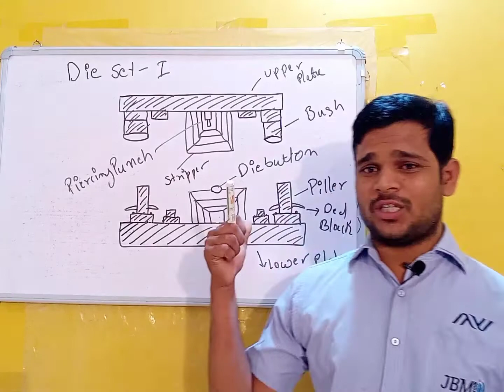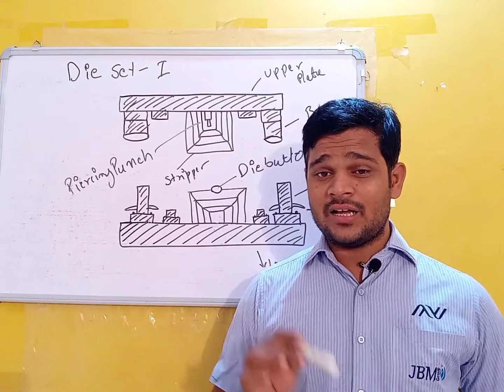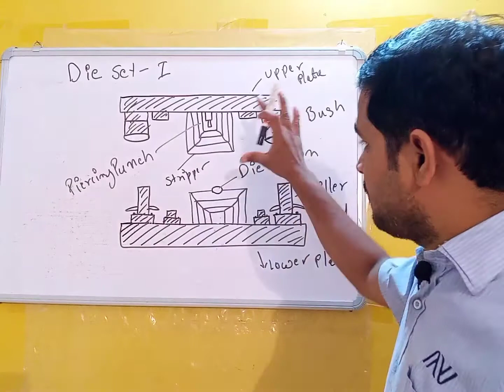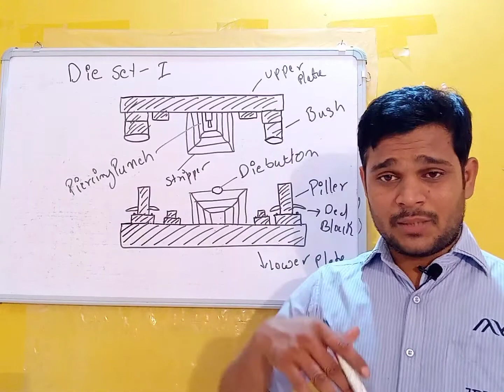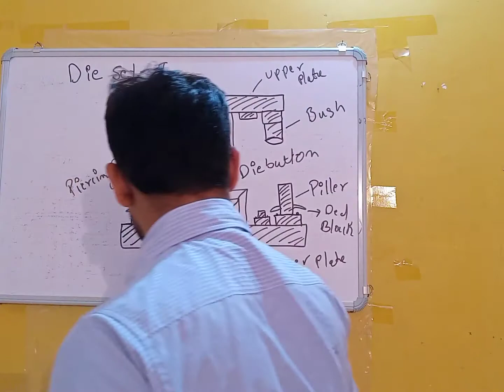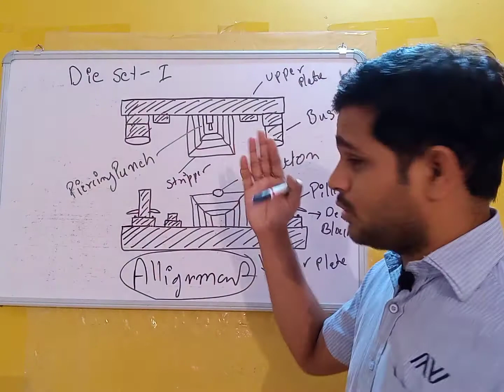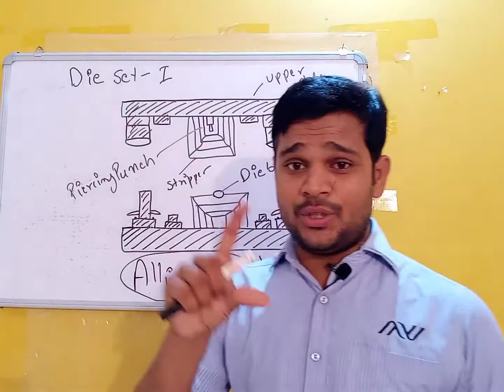Tool and Die ke men part. टूल और डाई के मुख्य पार्ट क्या क्या है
hello doston..
                          aaj main doston is video ke Madhyam se bataunga ki tool mein kaun sa kaun sa men men part hota hai jo ki usmein rahata Hi rahata Hai Doston Agar Iske bare mein aapko Janna Hai To Mera video pura dekhna padega aur aapko Uske bad hi pata chal Jaega ki die mein kaun sa kaun sa men part hota hai Jiske bagair tour Nahin chalta hai to doston Chaliye dekhte hain ki video jisse aapko pata chal Jayegi time mein kaun sa kaun sa part rahata Hai To fir jakar video aapko Achcha Lage to is video ko like kar dijiyega channel ko subscribe kar dijiyega Chaliye dekhte hain doston ek video jo ki aaj maine abhi banaya hai